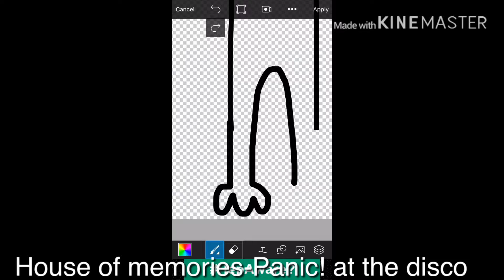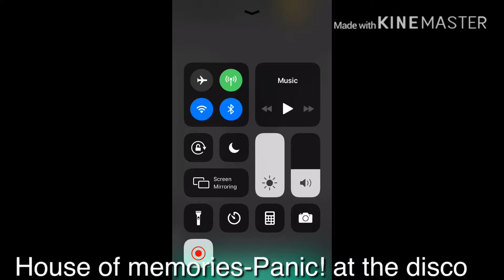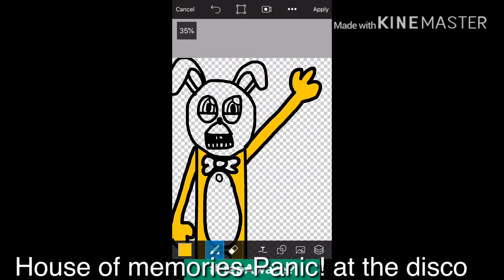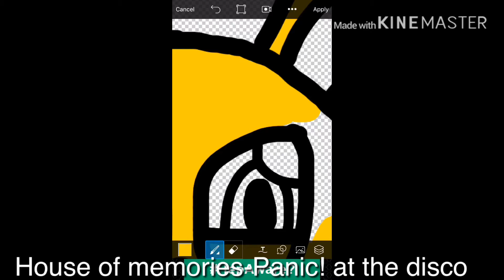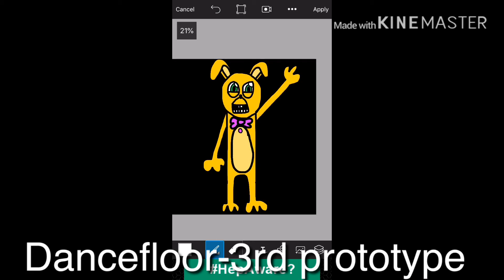Speed draw: spring Bonnie